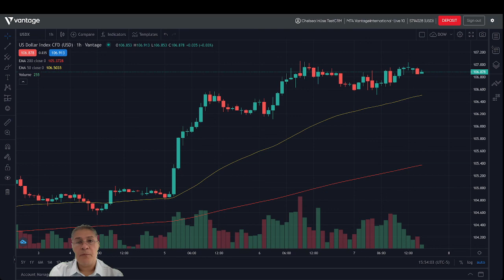07/07/2022 | Analisis del Mercado | Cierre Alcista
Analizamos las operativas de la apertura y comparamos su asertividad en los mercados de Crudo, Oro, Indices, BTC, EURUSD